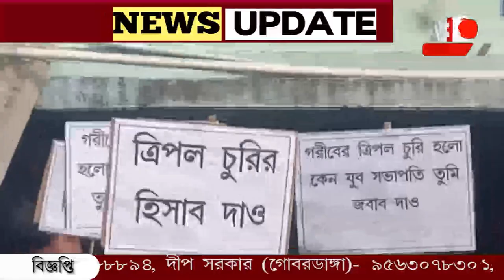ত্রিপল চুরির অভিযোগ, পঞ্চায়েতের সামনে বিক্ষোভ।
ত্রিপল চুরির অভিযোগ, পঞ্চায়েতের সামনে বিক্ষোভ। উপপ্রধানের পদত্যাগের দাবী। শাসকদলের গোষ্ঠীদ্বন্দ্ব প্রকাশ্যে। হাড়োয়া ব্লকের গোপালপুর পঞ্চায়েতের ঘটনায় চাঞ্চল্য।